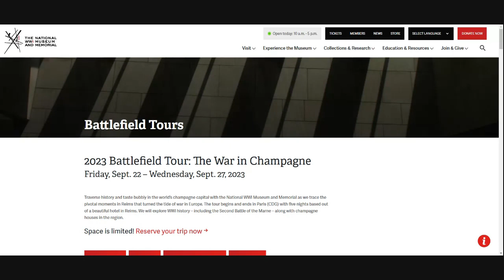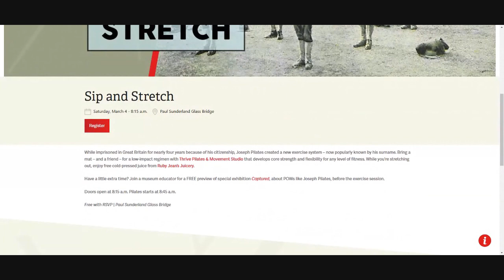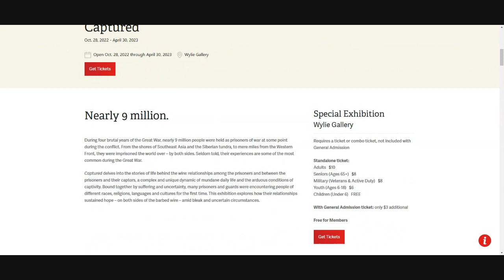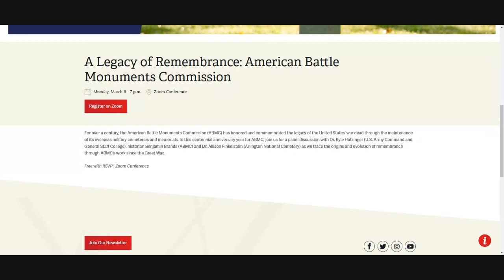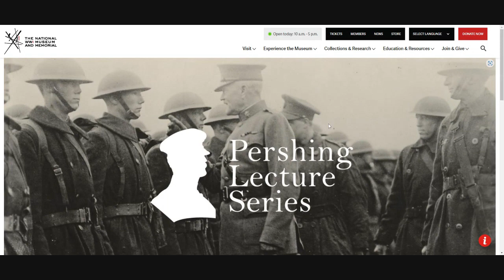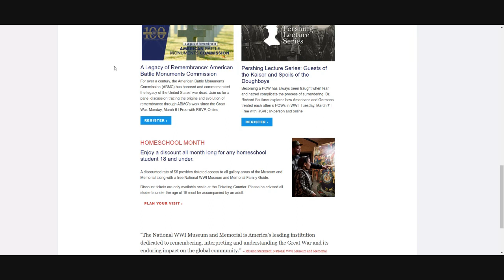Upcoming Events Hosted By The WWI Museum And Memorial